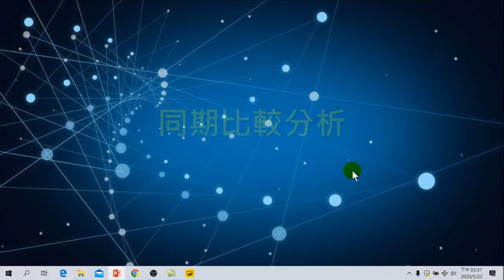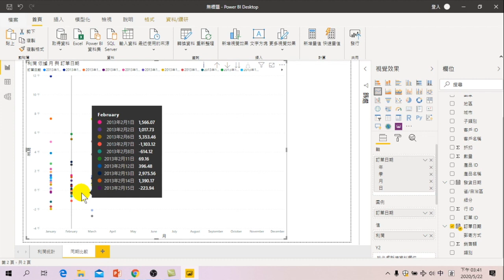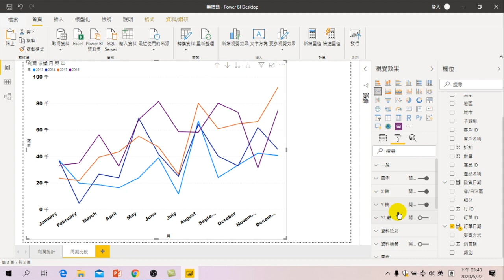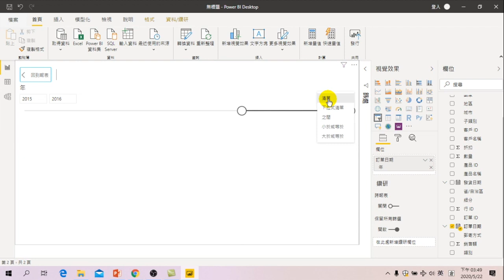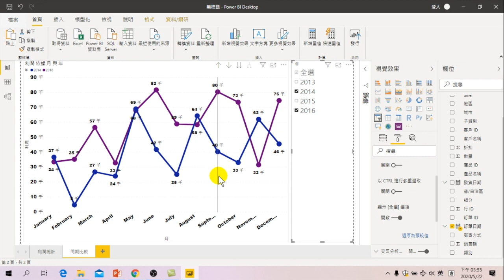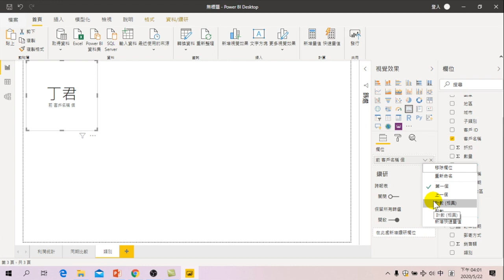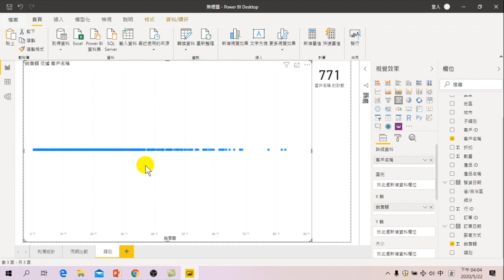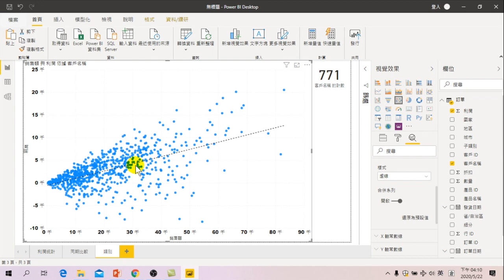大數據資料分析應用-03.統計的卡方檢定.同期比較.類別分析與自動分群機器學習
01.認識大數據分析.環境介紹.如何分析.自動分析
02.認識Power BI.取得資料.資料清理.資料分析.自動分析
03.取得資料.連續型分析.同期比較.類別分析.散佈分析.趨勢分析
04.趨勢分析.關鍵影響因素.重新整理.地理分析.
05.瀑布圖.重新整理.跨檔案分析
06.關聯.Related.分群.預測
07.Related.分群.預測.
08.DAX.Power Query.發生率
09.Power Query.發生率
10.合併多資料表統計分析
11.修改資料類型.增加資料